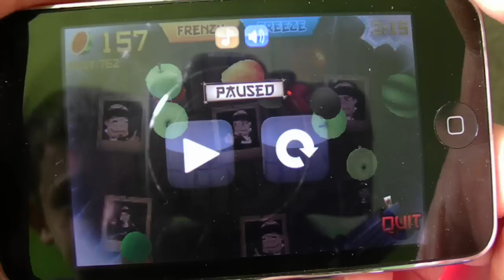Fruit ninja 11 Fruit Combo!!!! Recorded HD.Amaziiing!! (ipod touch,iphone)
READ PLEASE,and i know many will ask why do you see when i got 10 fruit combo but at end it shows 11 fruit combo,they just dont have the visual for 11 fruit combo when you get it it shows it only in end(i think so)  I got before 11 fruit combo,but this is first time i got to record it,pretty lucky,and i have screen shot of 11 fruit combo in past,please subsribe! in future i am going to make alot videos,about gameplay,and games on iphone,ipod touch